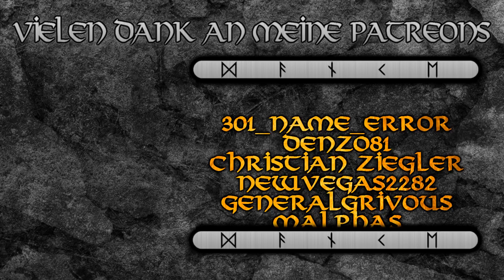Die Gefährten nach Herr der Ringe --- Mittelerde Lore 174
Quellen:
J.R.R Tolkien: The History of Middle-Earth (12 Volumes).HarperCollins,2015
J.R.R Tolkien: Das Silmarillion. Auflage 29, 2016. Klett-Cotta Verlag
J.R.R Tolkien: Der Herr der Ringe. Auflage 14, 2003. Klett-Cotta Verlag

00:00 Die Gefährten nach Herr der Ringe
01:20 Gandalf
03:12 Frodo
05:03 Sam
07:22 Merry und Pippin
09:12 Legolas und Gimli
12:08 Aragorn